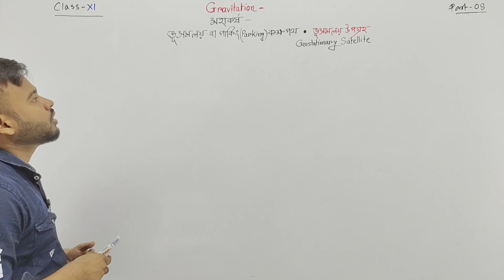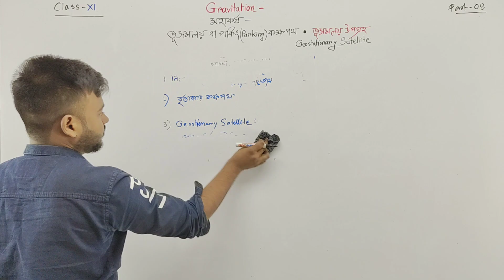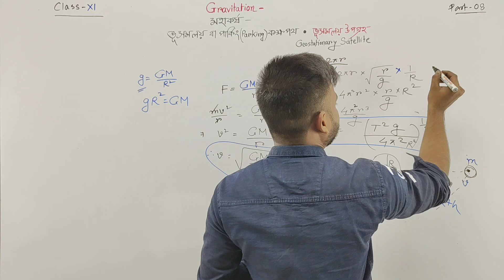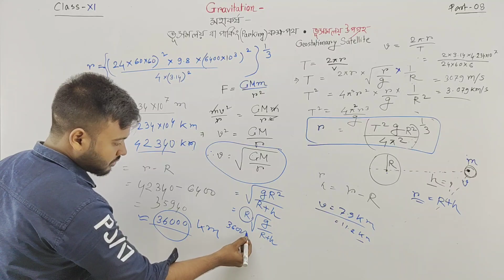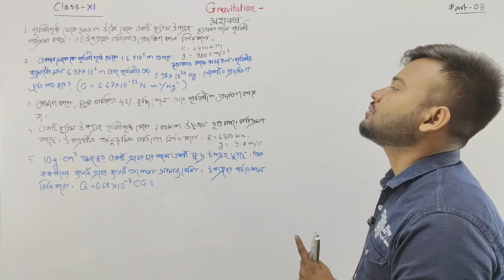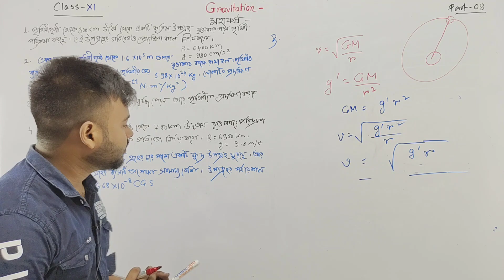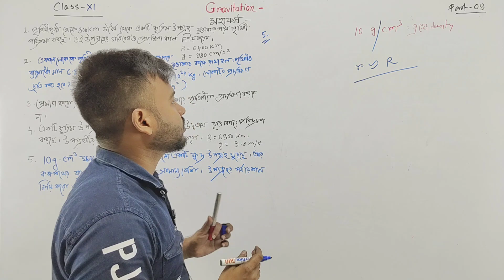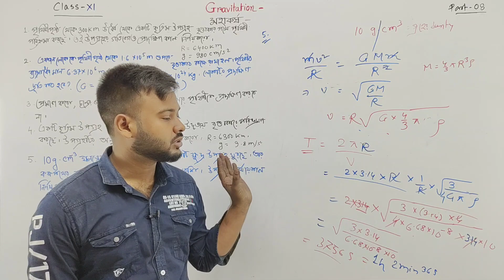মহাকর্ষ Class 11 | Gravitation Class 11 in Bengali | Mohakorso Class 11 | Part 08